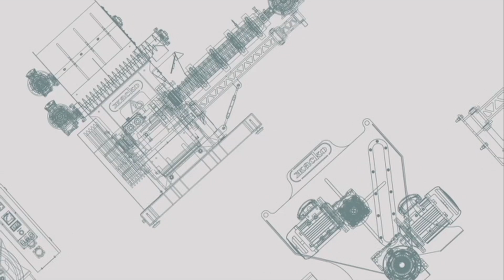Как шелушить арахис [оборудование для шелушения] [шелушитель арахиса]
У вас арахисовый бизнес? Значит вы знаете Как шелушить арахис. Предлагаем наше оборудование для шелушения арахиса. Такой шелушитель арахиса подойдёт не только для него. Новая установка шелушения арахиса ЖАСКО в представленном видео.